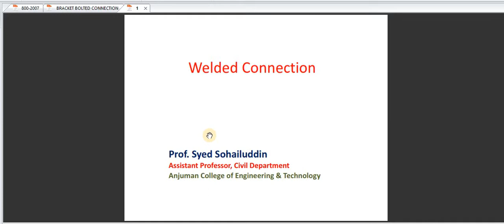UNIT _2.6 _FILLET WELD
STEEL STRUCTURE_RTMNU